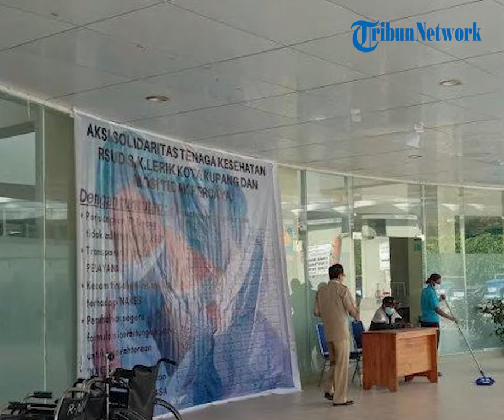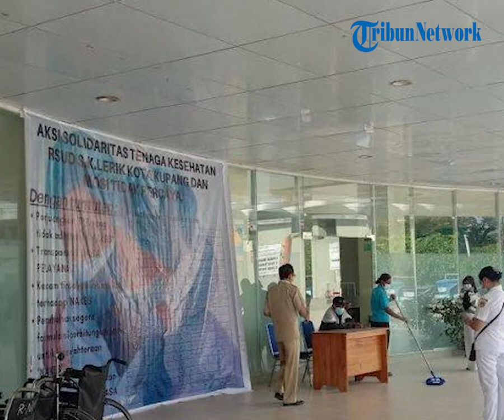Tenaga Kesehatan RSUD SK Lerik Temui Pimpinan DPRD Kota Kupang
POS-KUPANG.COM, - Puluhan tenaga kesehatan dari RS SK Lerik melakukan audiensi dengan Ketua DPRD Kota Kupang Yeskiel Loudoe. Kamis. 10 November 2022 (POS-KUPANG.COM, Edi Hayong)

Artikel ini telah tayang di Pos-Kupang.com dengan judul Nakes RS SK Lerik Temui Pimpinan DPRD Kota Kupang,

VPO  : Irland